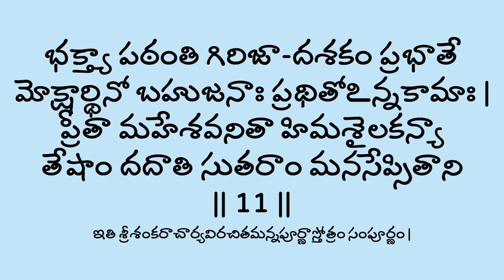శ్రీశంకరాచార్య విరచిత అన్నపూర్ణాస్తోత్రం | Lalitha Nanduri & Hema Nanduri | Rojukoslokam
Learn Sri Annapurna Stotram with Lalitha Nanduri and Hema Nanduri

మీ కోసం.. మా, ఈ ప్రయత్నం
Happy listening :)